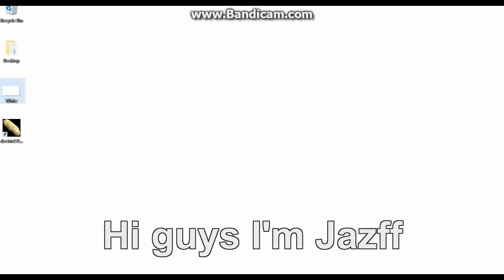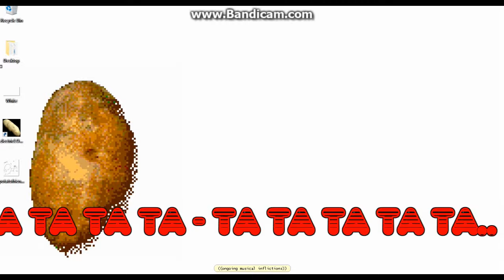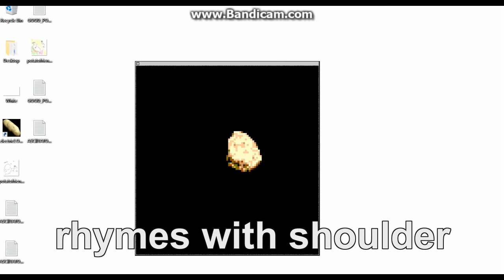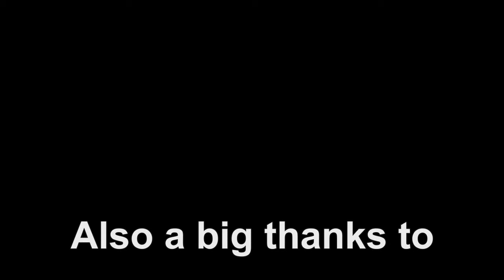Electric Love Potato (Two Point OH!) - Let's Try It (Desktop Friend)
Trying out Version 2.0 of the Electric Love Potato. It's a funny desktop buddy and virus free.

Video edited to remove inappropriate content.